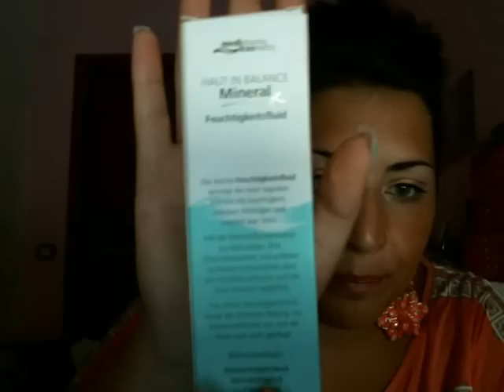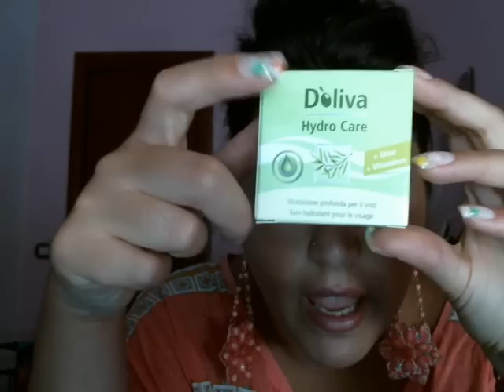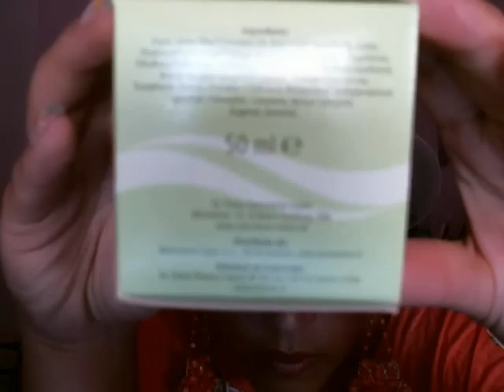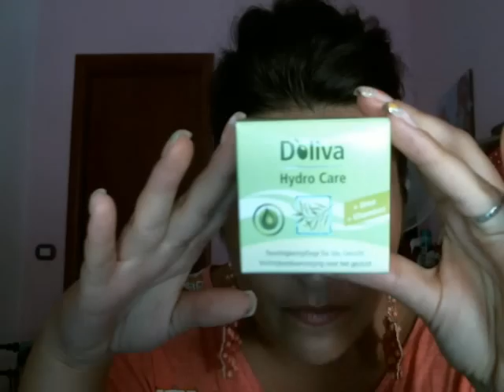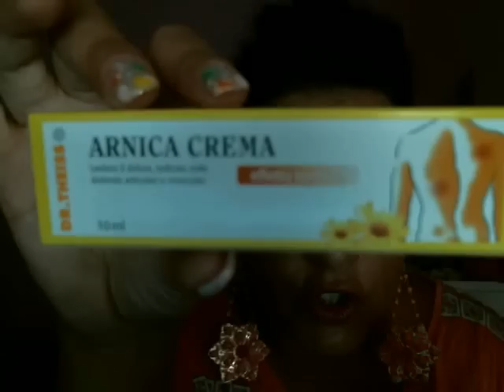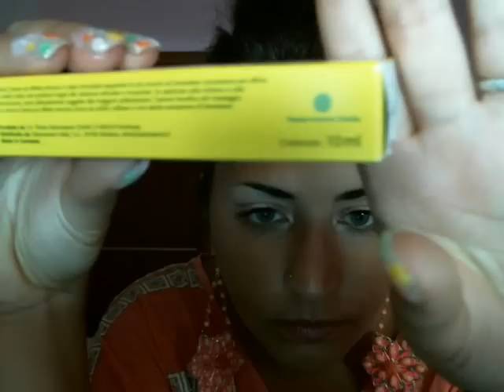Review naturwaren+acquistini+manicure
ecco il loro sito internet per conoscere i punti vendita più vicini